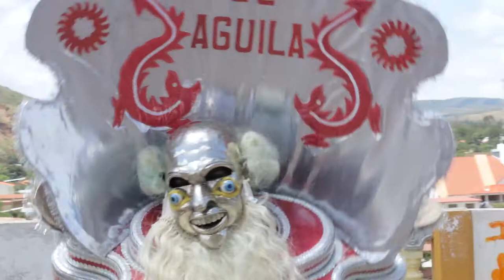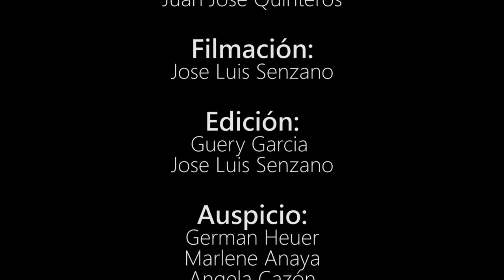LA MORENADA A AIQUILE Guery García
Video clip grabadommm para la Fraternidad Morenada Aiquile.